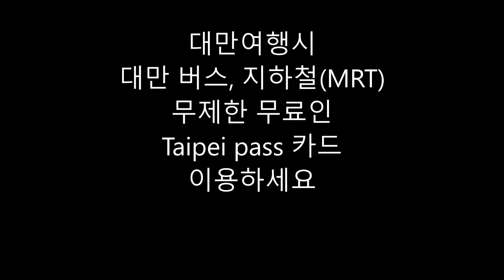대만여행시 필수품 타이페이 패스 Taipei Pass